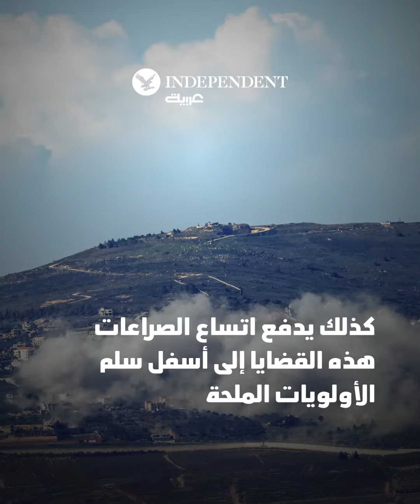كيف الانتخابات في 2024 تهدد الأمن الغذائي العالمي؟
أكثر من ملياري إنسان سيتوجه للانتخاب في هذا العام 2024... هل فكرتم كيف سيؤثر ذلك في الزراعة والأمن الغذائي العالمي؟
📌نقدم لكم الكيفية في هذا الفيديوغراف🎞️من "اندبندنت عربية"